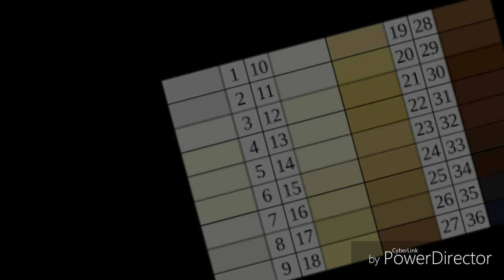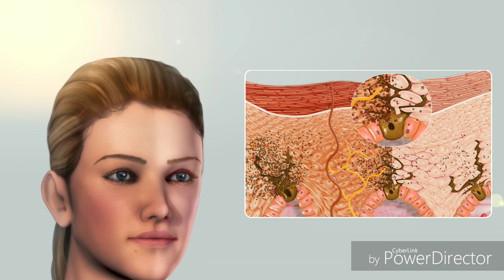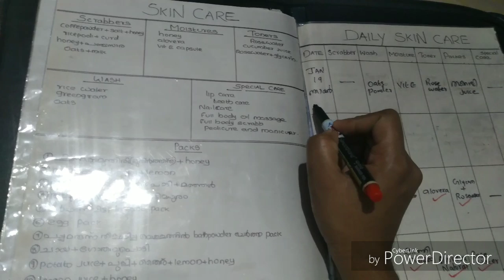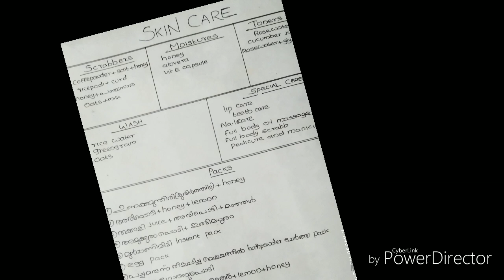Skin Whiting, Lighting, Brightening 🤔മാറ്റേണ്ടതും ശീലിക്കേണ്ടതുമായ കുറച്ചു simple കാര്യ ങ്ങൾ#part1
hey dears, here I share basic Indian skin care routine, tips or my skin care  which I follow to keep my skin healthy and glowing in spite of a busy schedule. this skin care information can be helpful for all housewives and working women as I have shared a simple routine...as always I hope these tips will be helpful for you to take a good care of ur skin on daily basics...

🥰🥰🤗sincerely thank all of u, my lovely FAMILY MEMBERS and also my VIEWERS for choosing to click on my ordinary video among the already great and amazing ones here. really appreciate from the bottom of my heart. 🥰🥰🤗